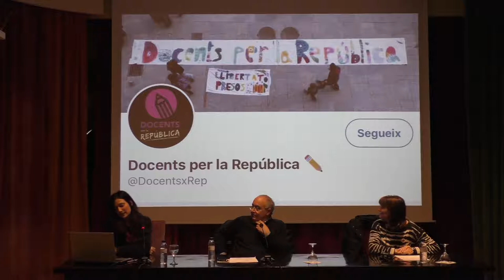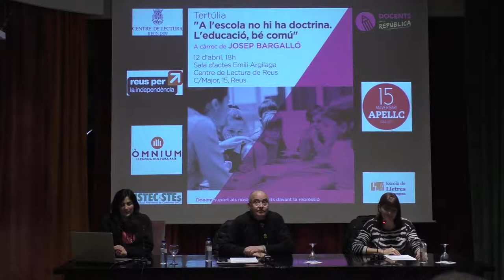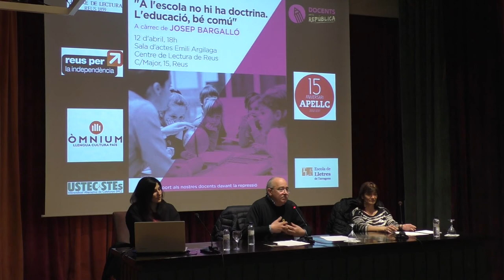A l’escola no hi ha doctrina. L’educació, bé comú.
Xerrada de l'exconseller d'Ensenyament, Josep Bargalló, al Centre de Lectura de Reus. Abans de la conferència s’ha presentat Docents per la República.
Centre de Lectura de Reus. Dijous 12 d’abril del 2018.